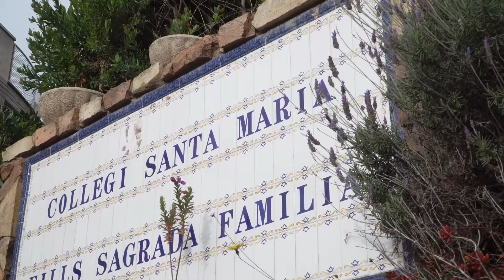Manyanet Blanes General